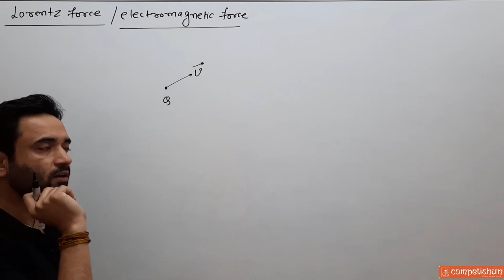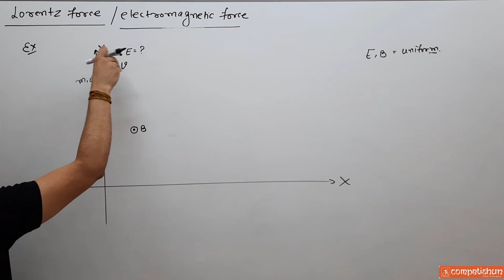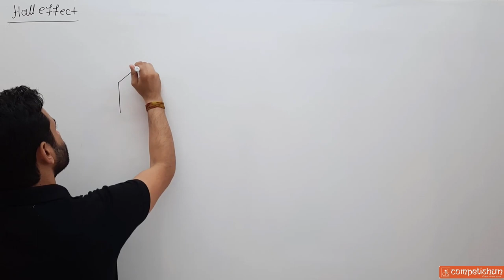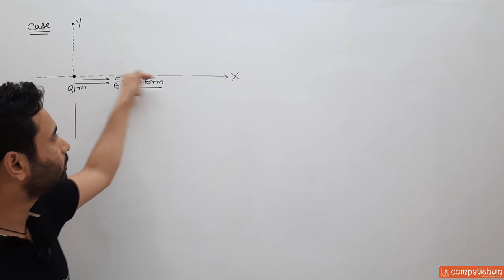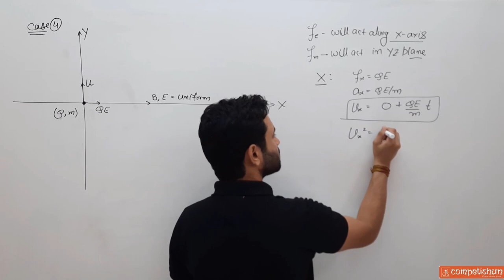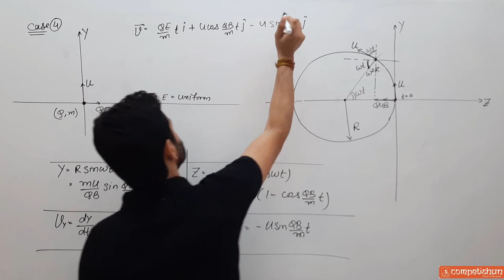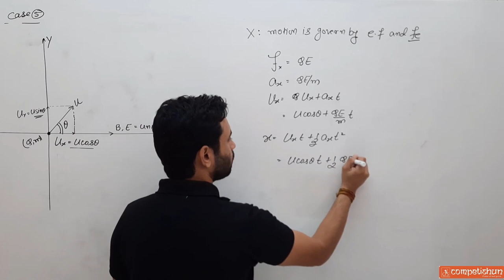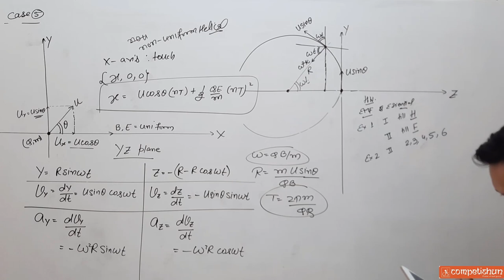3 Lorentz force | Electromagnetic forces | EMF | Magnetism | IIT JEE main advanced | Olympiad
To practice after watching this video, Buy My Digital book from Team Competishun App

Lorentz force | Electromagnetic forces | EMF | Magnetism | IIT JEE main advanced | Olympiad

electromagnetic forces, Lorentz force, and the path of a charged particle. the circular motion of charged particles, Electromagnetic properties of charges, and uniform circular motion of charge in a uniform magnetic field, is AMIT BIJARNIA ABJ SIR
Topics covered in this lecture :
00:00 Intro to Lorentz force
11:20 Example-1 find the value of E (diagram)
18:55 find the speed of charge when it arrives at (x,y,z)
23:40 Hall Effect with 5 cases
Electromagnetic Force for JEE Mains and Advanced | EMF (Electromotive Force) | Helical Path of Charged Particle | Lorentz Force | Cyclotron Motion | Cycloid Path in Magnetic Fields | Magnetic Force on Moving Charge | Magnetic Force on Current-Carrying Wire | Torque in Electromagnetic Systems | Magnetic Flux in Physics | Dipole Moment in Electromagnetism | Angular Momentum in Magnetic Fields | Electric Dipole Moment | Magnetic Field due to a Dipole | Magnetic Force on a Dipole | Electromagnetic Induction.

1 Magnetic force on moving charge | Electromagnetic forces | EMF | Magnetism | IIT JEE main advanced

 • 1 Magnetic force on moving charge | E...
2 moving charge in magnetic field | Helical path |Electromagnetic forces |EMF | Magnetism | IIT JEE

 • 2 Moving charge in magnetic field | H...
3 Lorentz force | Electromagnetic forces | EMF | Magnetism | IIT JEE main advanced | Olympiad

 • 3 Lorentz force | Electromagnetic for...
4 Cyclotron | Cycloid path  | Electromagnetic forces | EMF | Magnetism | IIT advanced | JEE main

 • 4 Cyclotron | Cycloid path  | Electro...
5 Magnetic force on current carrying wire | Electromagnetic forces | EMF | Magnetism |IIT advanced

 • 5 Magnetic force on current carrying ...
6 Magnetic force on current carrying wire | Torque on wire due to magnetic forces | EMF | IIT JEE

 • 6 Magnetic force on current carrying ...
7 Magnetic force and torque on current carrying loop | Magnetic flux | Magnetic potential energy

 • 7 Magnetic force and torque on curren...
8 Magnetic dipole moment | Angular momentum and dipole moment | Electromagnetic forces | EMF

 • 8 Magnetic dipole moment | Angular mo...